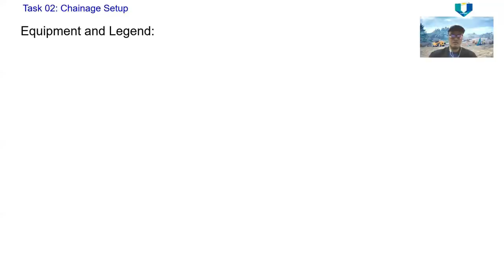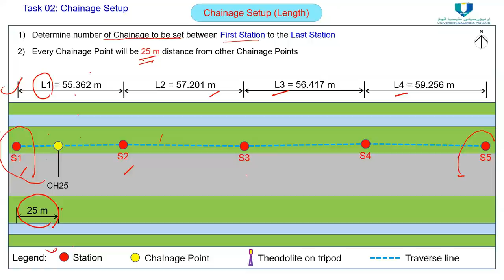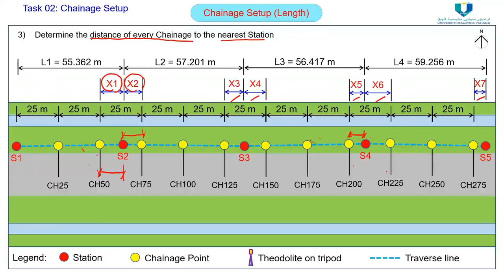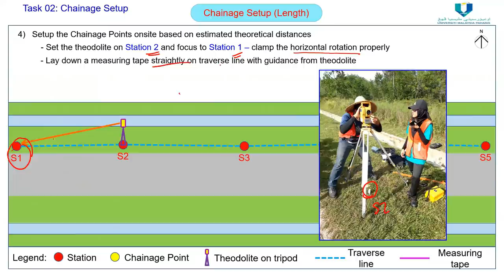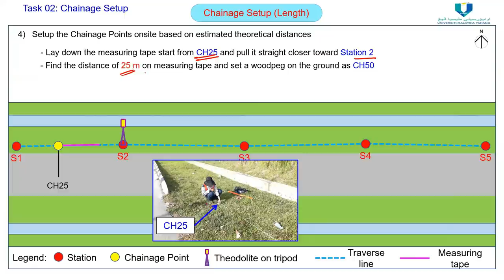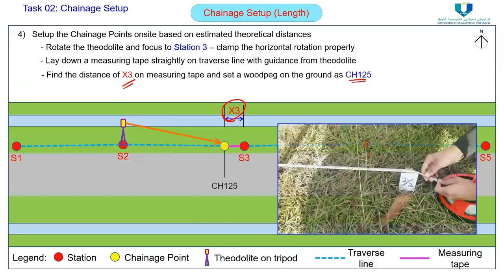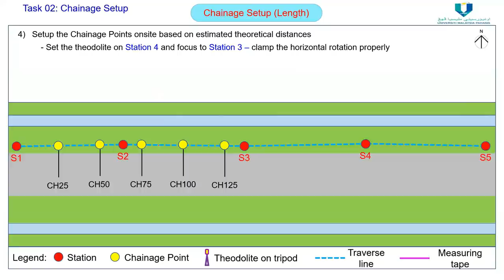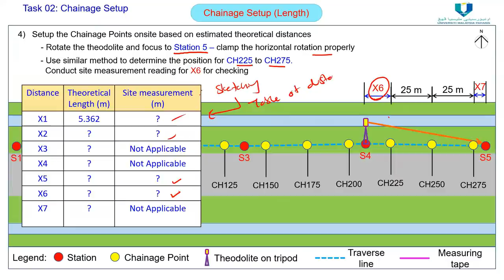Virtual Survey Camp: Task 02 - Chainage Setup -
A briefing for task 02 (chainage setup) for students registered with BAA1131 (Eng. Surveying Camp).